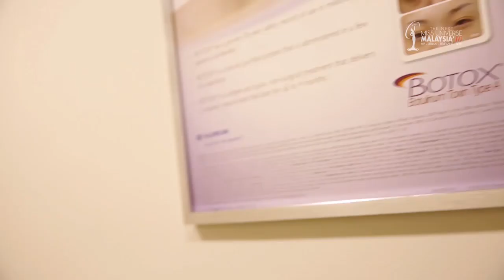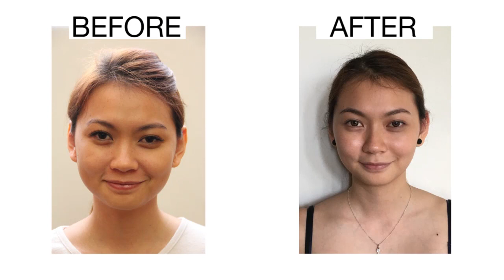Facial Contouring by Dr Jason Ho Wen Kee (Ko Skin Specialist)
Founded by 1997 by Dr Ko Chung Beng, Ko Skin Specialist is the largest and leading dermatology and laser centre in Asia. It provides a range of aesthetic services from cosmetic dermatology, dentistry, to plastic surgery. With 30 branches across Malaysia and regional expansion to China and Indonesia, Ko Skin Specialist has attracted medical professionals from all across the globe. They all share the same commitment to empower individuals by making them feel young, ageless, and beautiful both inside and out. Armed with state-of-the-art equipment, the team of doctors are experts in laser technology, aesthetic innovation and advanced plastic surgery.